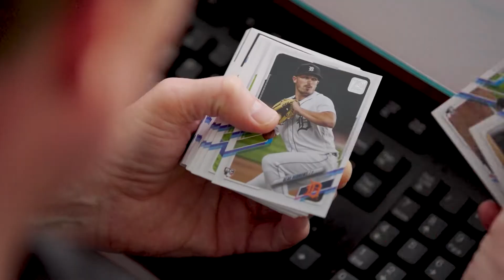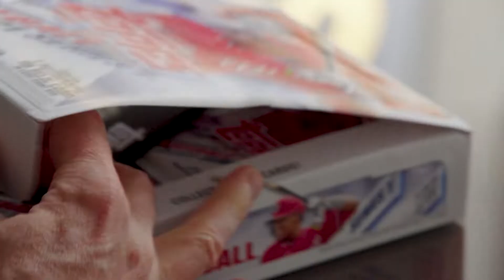Why Athletes Are Venturing Into NFTs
Sports NFTs are expected to generate more than $2 billion in 2022, with Deloitte estimating that by the end of the year, 4–5 million sports fans globally will have purchased or been gifted an NFT sports collectible. But what's the attraction for athletes, and how will it create revenue for them? Quicktake's Jennifer Zabasajja spoke to athletes and entrepreneurs at this year's Power Players Summit.